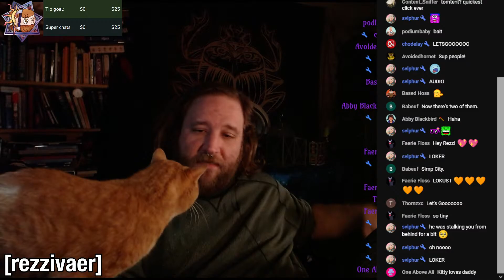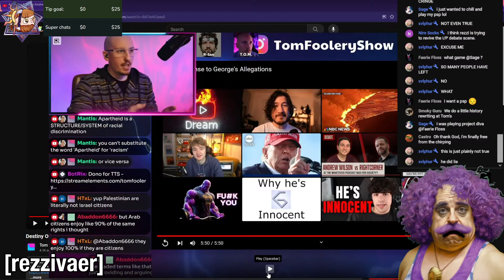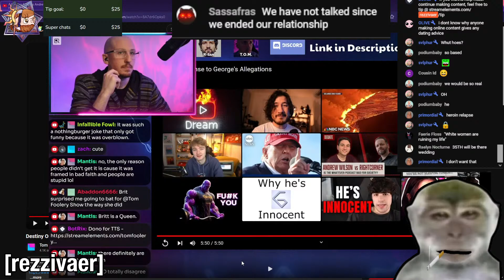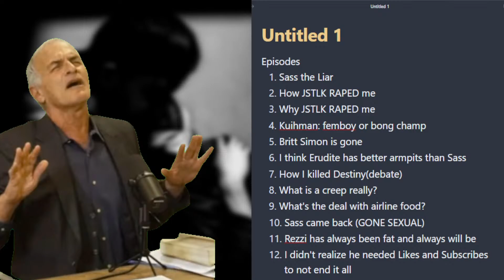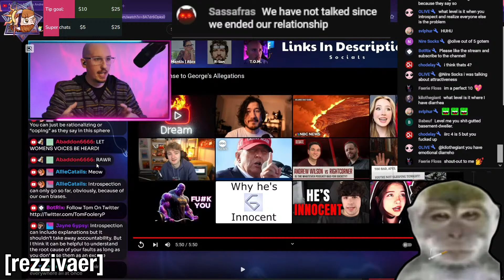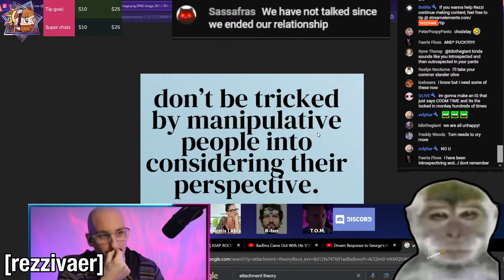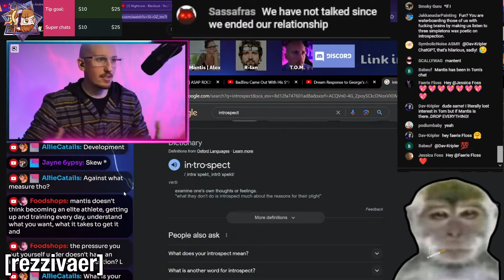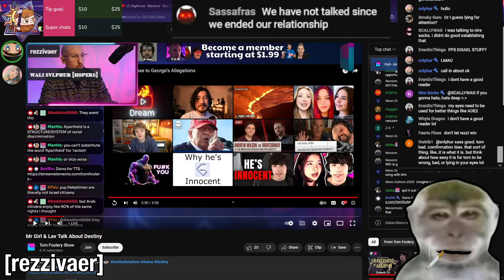EMERGENCY TOMTENT: MANTIS SPEAKS OUT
i HAVE NO IDEA WHAT IS HAPPENING WITH TOM AND MANTIS BUT WE'RE GONNA FIND OUT TODAY!